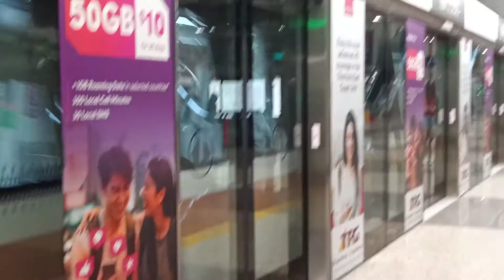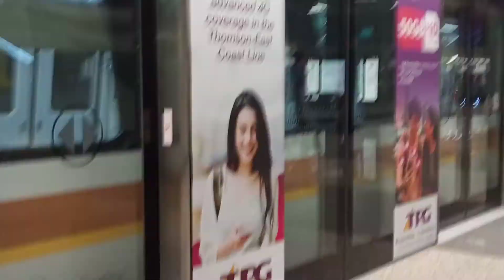KSF CT251 Set 2004 arriving at Woodlands MRT Station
Hi everyone. In this video, we will be seeing KSF CT251 Set 2004 arriving at Woodlands MRT Station on the Thomson-East Coast Line, which is headed for Woodlands North and has been in service since 2020. Hope all of you enjoy!